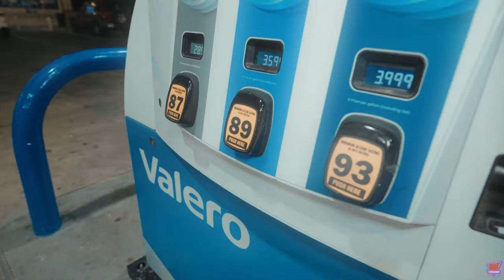YungHeze - Mad at me (Official Video)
Here Heze takes us back to his Childhood Neighborhood , while staying consistent with captivating punchlines and fast paced uptempo production its seemingly inevitable to place his sound in one box .

Shot + @528visuals7
Produced + @chaseraccs